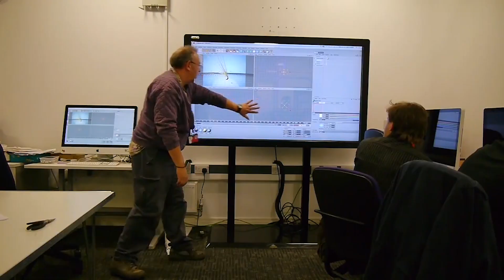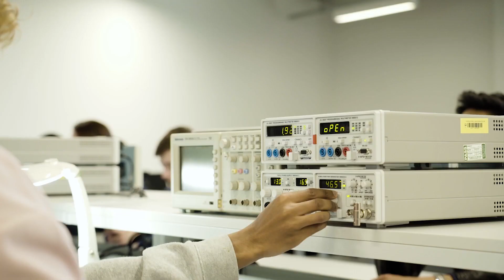Bolton College uses AWS to expand the accessibility of its chatbot Ada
Bolton College has built a pioneering chat bot on AWS –  Ada, the digital assistant who helps students navigate life on campus. With the use of machine learning, Ada’s answers are getting smarter every day. Students, teachers, and support teams can now get information about the College, their studies, and their work through their Echo smart speakers or via their Alexa smartphone app.